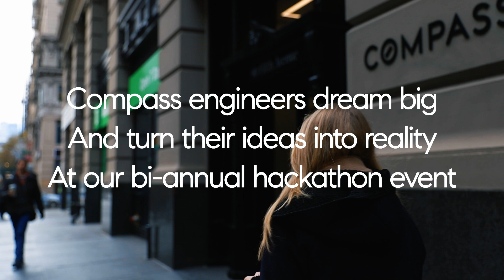Compass Hackathon | Fall 2018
At the Compass Hackathon, engineers gather to turn their innovative ideas into reality in service of our agents nationwide.

To learn more about how you can join our dynamic team,